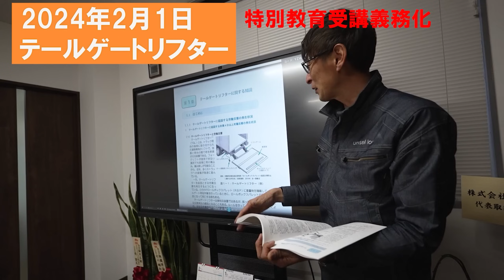【ユニック車】鉄板を「磁力で吊る」リフティングマグネットを使ってみたら、物凄く便利でした【セルフ車】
弊社ユニセルロジで国家資格の「移動式クレーンの技能講習」が取得できるようになりました。
ご不明点は☎086‐241‐0888　岡山トレーニングセンターまで

今回は鉄板を磁力で吊る事ができるリフティングマグネットをお借りしてきました！これで鉄板を吊ると、従来の鉄板の吊り方とどう違うのか、実際に使用してみました。最初は落ちるのでは？と戦々恐々でしたが、使用してみるとこれまた便利！鉄板をよく行くならば1つあってもいいかもしれませんね。
テールゲートリフター特別教育受講申お申込みページ
特別教育開催日程：2024年3月9日(土)19日(火)24日(日)31日(日)

学科：浦安総合公園西地区・岡山市南区浦安
実技：岡山市南区浦安南町

2024年2月1日よりテールゲートリフターの特別教育受講が義務化されました。パワーゲートなどのテールゲートリフターの業務に携わる場合、特別教育の受講が必要となります。もしまだ受けられていない場合は是非この機会にお申込み下さい。皆様にお会いできる日を楽しみにしています。